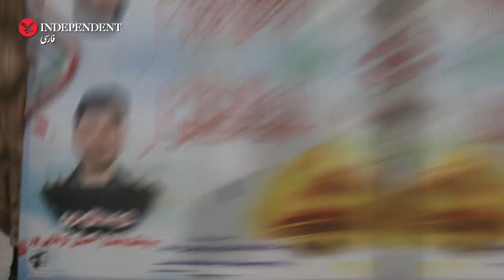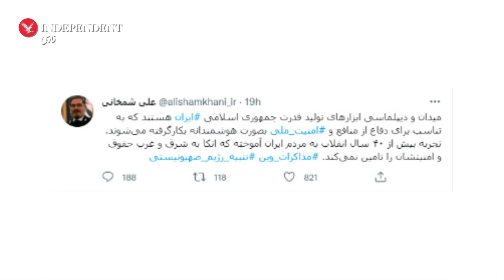حمله سپاه به عراق؛ موشک پرانی به نفع روسیه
ترک میز مذاکره به نفع روس‌ها، آشکار کرد که حکومت جمهوری اسلامی ایران دیگر ابایی ندارد که از شعار «مذاکره تنها بر اساس منافع ملی»، به نفع شرق با هر قیمتی عبور کند

تقویم سال ۱۴۰۰ در حالی به آخرین برگ‌هایش می‌رسد که به نظر می‌آید سیر تند حوادث در دو هفته پایانی اسفندماه، مذاکرات برجام را که اکنون متوقف شده است، با سرنوشت ستیزه‌جویی و ماجراجویی روسیه در اروپا به هم‌پیوند زده است.

حمله موشکی سپاه پاسداران انقلاب اسلامی به اربیل عراق تحت عنوان حمله به پایگاهی اسرائیلی، و پا سفت کردن روسیه برای به گروگان گرفتن برجام به نفع منافع خود، زنجیره‌ای از حوادثی هستند که در نهایت، مذاکراتی را که همه طرف‌ها مدعی به سرانجام رسیدنش بودند، متوقف کرد.

حمله سپاه با فرمان روسی

چند روز بعد از کشته‌شدن دو فرمانده سپاه در سوریه بر اثر حمله هوایی اسرائیل، جمهوری اسلامی ایران در حمله‌ای موشکی که هدف آن را پایگاهی در اربیل عراق خواند، ادعا کرد که پیامی روشن برای اورشلیم فرستاده است. با وجود تبلیغات بسیار، ادعای خسارات وارده در آن حمله‌ هنوز از سوی هیچ منبع رسمی تأیید نشده است.

پس از آن حمله، علی شمخانی، دبیر شورای‌عالی امنیت ملی، در توییتی تلاش کرد آن اقدام را منعکس‌کننده استقلال ایران از شرق و غرب و اعلام ناخرسندی از شرایط برجام به همه طرف‌های مذاکره، معرفی کند.

علی شمخانی در توییت خود نوشت: «میدان و دیپلماسی، ابزارهای تولید قدرت جمهوری اسلامی ایران هستند که به‌تناسب برای دفاع از منافع و امنیت ملی به‌صورت هوشمندانه به‌کار گرفته می‌شوند. تجربه بیش از ۴۰ سال انقلاب به مردم ایران آموخته که اتکا به شرق و غرب حقوق و امنیتشان را تأمین نمی‌کند.»

حمله موشکی؛ نشان استقلال یا وابستگی

بر خلاف نظر علی شمخانی، حمله موشکی سپاه نشان استقلال ایران نبود، بلکه میدان بازی را برای روسیه در چانه‌زنی با آمریکا و متحدانش باز‌تر کرد، و نیز ایران را از رسیدن به توافق در شرایطی که می‌توانست به‌سرعت جایگاه ازدست‌رفته آن کشور را در فروش نفت و گاز جبران کند، دورتر کرد؛ موضوعی که گفته می‌شود هدف اصلی تزار جدید روس‌ها از مانع‌تراشی بر سر راه توافق برجام است.

این ماجرا سویه دیگری هم دارد. ترک میز مذاکره به نفع روس‌ها، آشکار کرد که حکومت جمهوری اسلامی ایران دیگر ابایی ندارد که از شعار «مذاکره تنها بر اساس منافع ملی»، به نفع شرق با هر قیمتی عبور کند.

ادامه این مطلب را در سایت ایندیپندنت فارسی بخوانید.